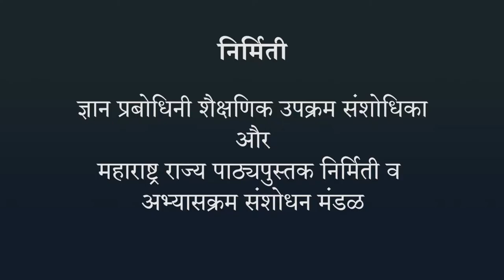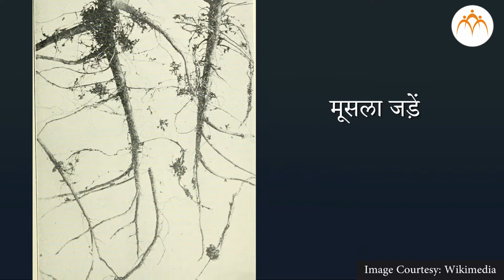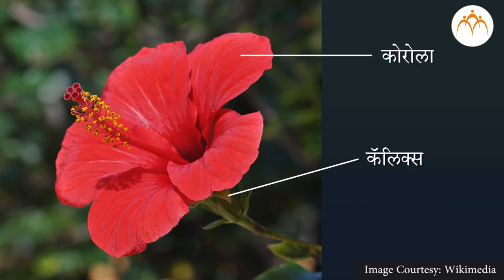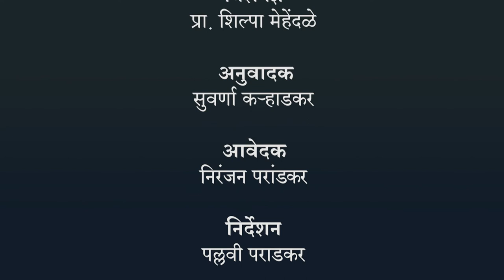Observation of various parts of plants - हिंदी